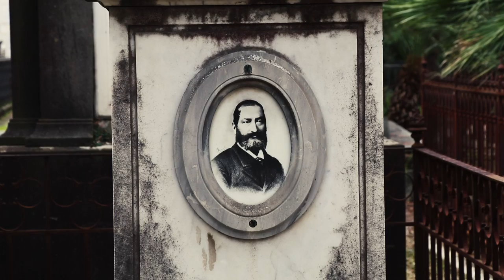A Visit to San Miniato al Monte in Florence, Italy